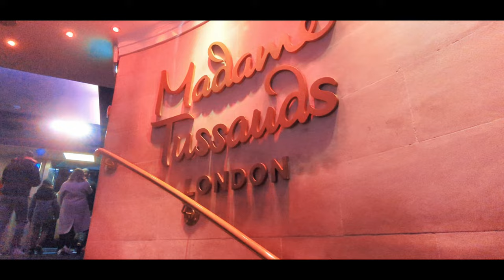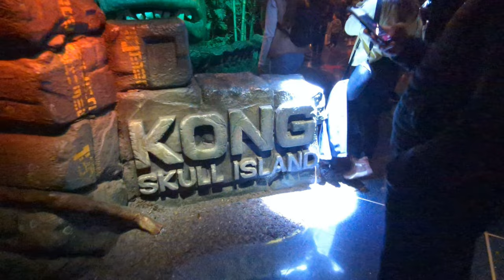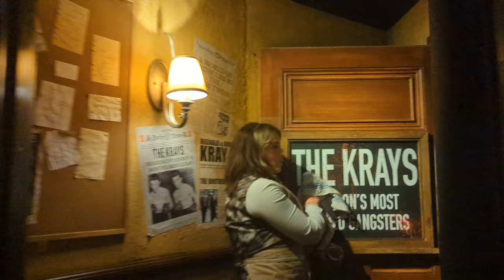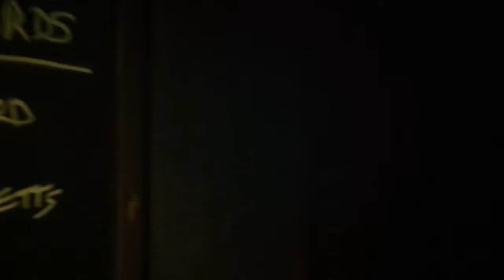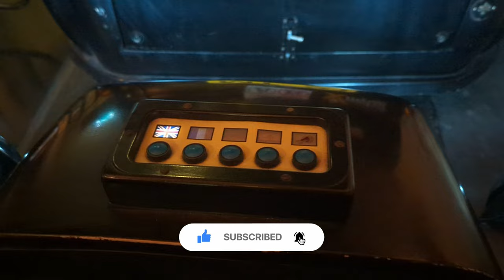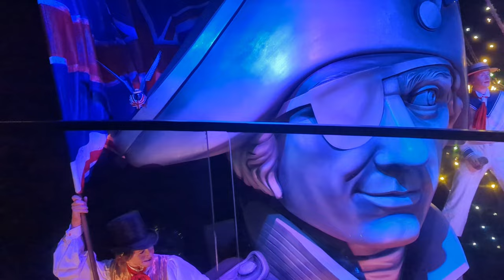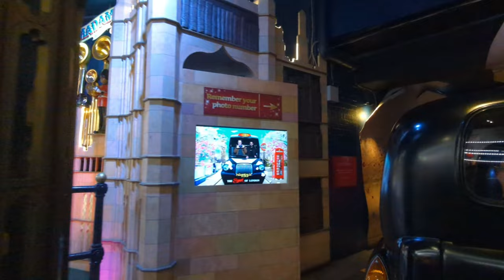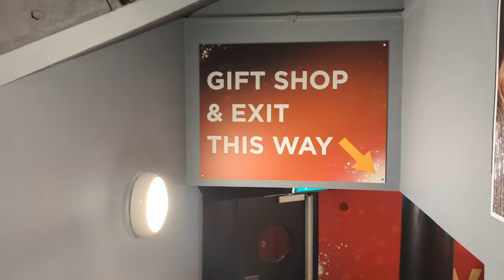MOST REALISTIC WAX FIGURES | MADAME TUSSAUDS LONDON | MARVEL | CHAMBER OF HORRORS | ALIEN ESCAPE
Join Axl and Sean as we use our Merlin Annual Pass to visit a very busy Madame Tussauds London. During this visit we explore all exhibitions including the chamber of horrors, alien escape, marvel universe 4d, king kong, pop stars, movie stars, and a full on ride POV of The Spirit of London dark ride.

☞ Chapters:
0:00 - Intro
00:23 - Celebrities and Movie stars
01:08 - Alien Escape
03:08 - King Kong
03:24 - Movies and James Bonds
03:51 - First impressions
04:22 - Pop starts/ Musical icons
05:10 - Chamber of Horrors
11:25 - The Spirit of London (Full Ride POV)
17:31 - Marvel Hall of Heroes
18:46 - Marvel Universe 4D Experience
20:25 - Star Wars
21:33 - Extra Celebrities
23:01 - Final Thoughts/ Review